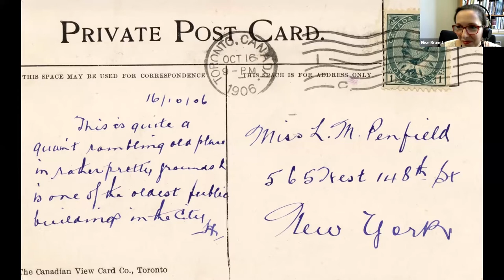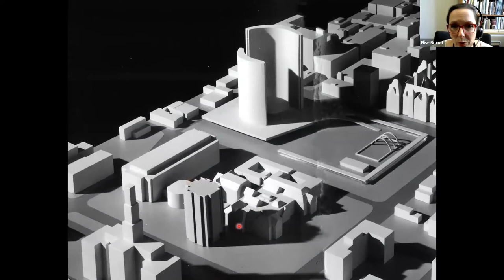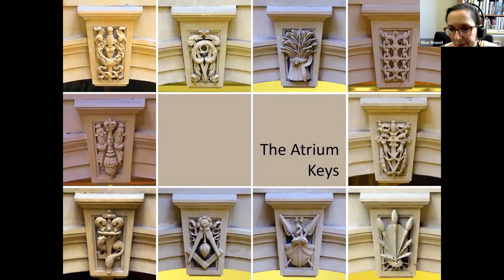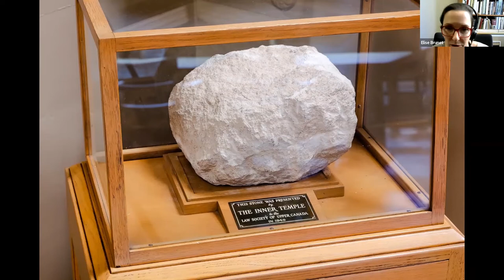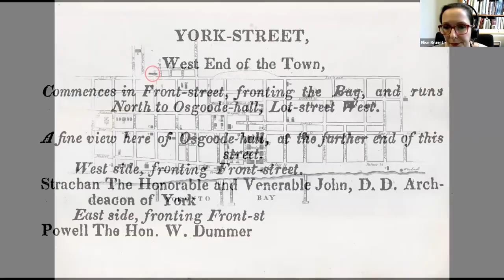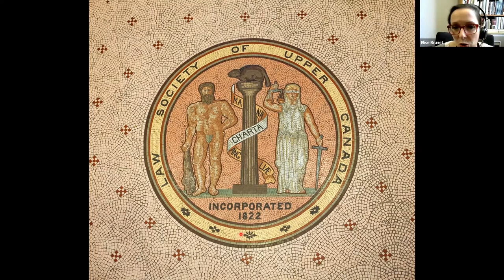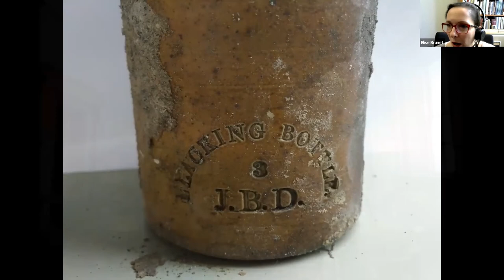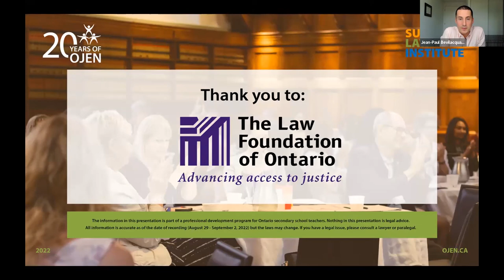Osgoode Hall Virtual Tour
The lunchtime tour of Osgoode Hall, a regular feature of the Summer Law Institute, has also gone virtual! Join us as curator, Elise Brunet, takes us through this heritage home of the Ontario Court of Appeal, Superior Court of Justice, and the Law Society of Ontario. The videoconference tour consists of a presentation combining high quality images of the building and archival material. Additionally, the virtual tour is more in-depth than the in-person tour, so it may interest both those who are new to Osgoode Hall and those who have taken the tour before.

Funded by the Law Foundation of Ontario